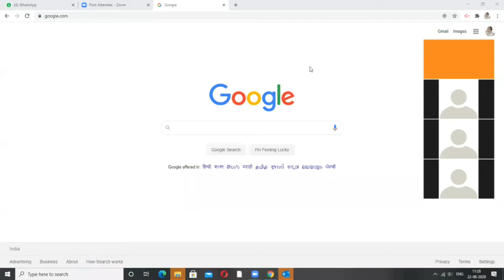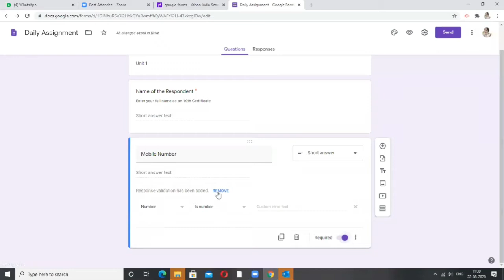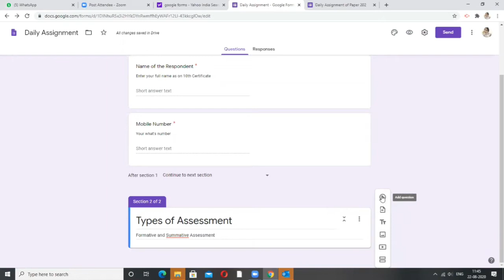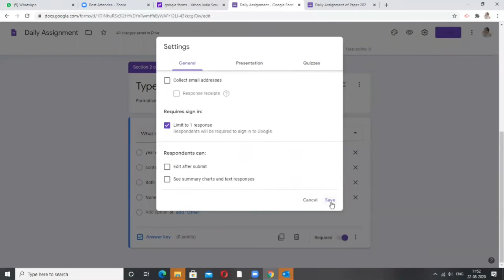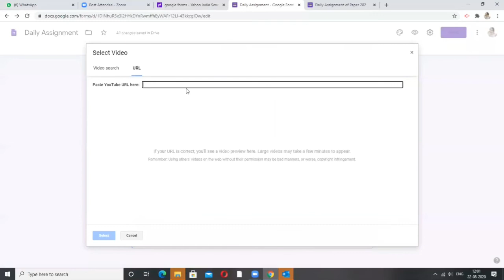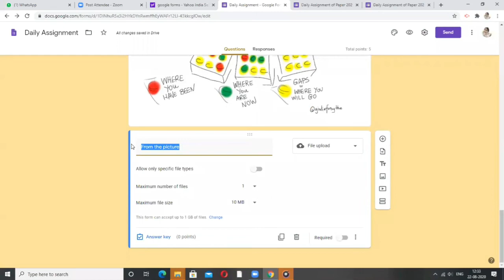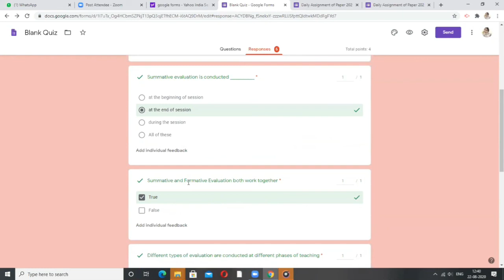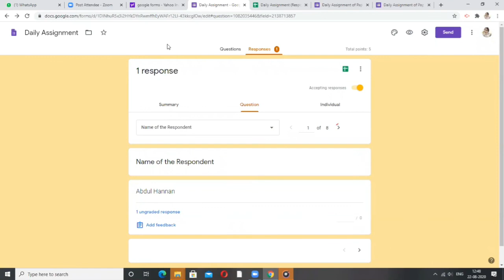Lecture-cum-workshop on " Creating Google Forms" under Research and Extension Cell, ABIE held on 22n